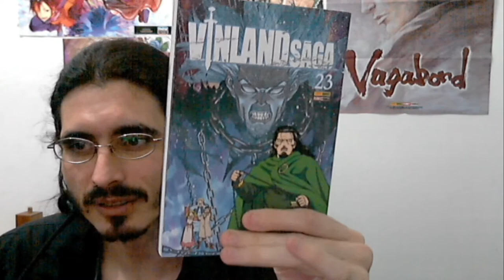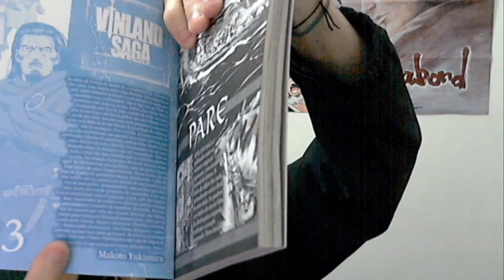(OCP - FD) Vinland Saga. Mangá, vol 23. O anacronismo e as circunstâncias